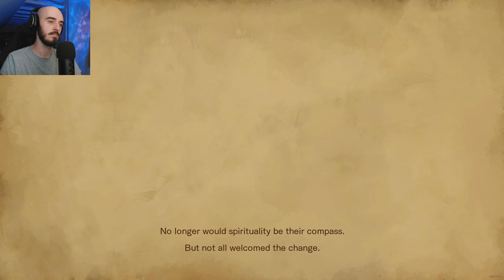Bloodstained: Ritual of the Night Playthrough (P1) | 1440p60 - Livestream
My first ever metroid-vania game! I've always found it interesting, but never gave it a whirl. This thing popped up on a humble bundle some time ago, but only just got into it. Super excited to try this out, I'm getting smoked though lol.